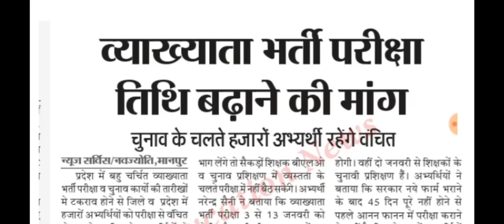Rpsc 1st grade exma 2018 Latest News // 1st grade big news today